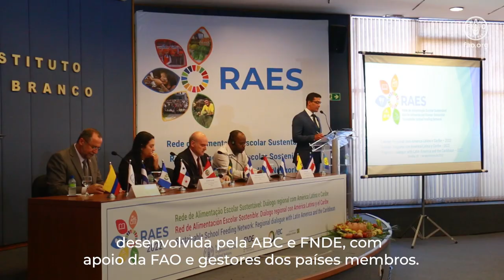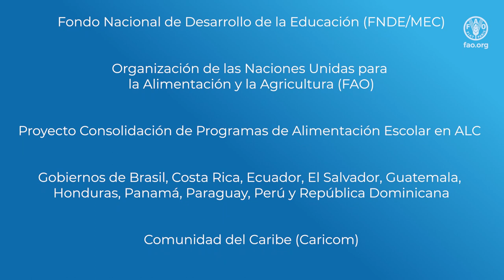Video Síntesis – Misión Técnica a Brasil en Alimentación Escolar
Video síntesis de la Misión Técnica llevada a cabo en Brasília, Brasil, entre los días 29 de agosto y 02 de septiembre de 2022, con representantes de los gobiernos de Brasil, Costa Rica, El Salvador, Ecuador, Guatemala, Honduras, Panamá, Perú, Paraguay, República Dominicana, además de representantes del Caricom y University of the West Indies.

La misión fue desarrollada por el proyecto Consolidación de Programas de Alimentación Escolar en ALC, en el marco del Programa de Cooperación Internacional Brasil-FAO. En la ocasión, también se llevó a cabo el Diálogo Regional de la RAES con América Latina y el Caribe – 2022, promovido por la Red de Alimentación Escolar Sostenible (RAES).